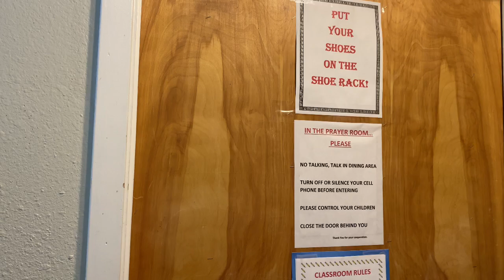My Movie 3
The first day back to the Masied after the Pandemic. My Allah save us all and heal us all. Ameen🤲🏻🤲🏻السلام عليكم اخوتي فالله اول مره بعد الكوبت ١٩ نرجع فيه للمسجد الله شعور راءع رب رحمنا ورفع عنا هذا الوباء ورحم الارض والعباد اشتقنا لبيوتك رب فلا تغلق علينا ابوابك. 🤲🏻🤲🏻رحمتك ولطفك يارب يالله يارحم الراحمين 🤲🏻🤲🏻افتح لنا ابواب رحمتك 😭😭🤲🏻🤲🏻